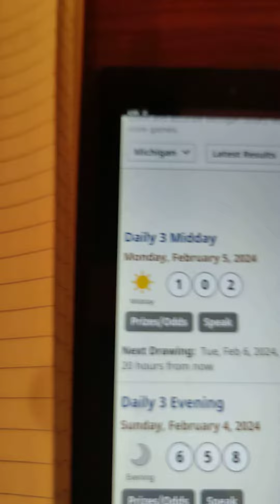Michigan pick 3 lottery hit🔥🔥🔥🔥🔥🔥